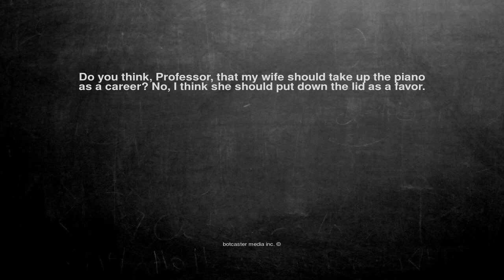Ok, here is the joke. Do you think, Professor, that my wife sh...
Do you think, Professor, that my wife should take up the piano as a career? No, I think she should put down the lid as a favor.